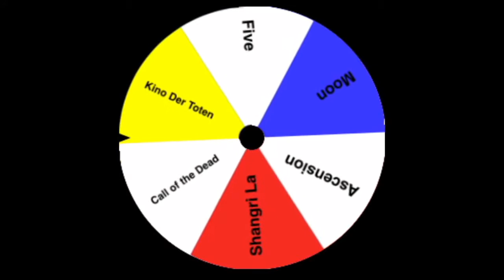Random Starting Room Challenge #12- Kino Der Toten